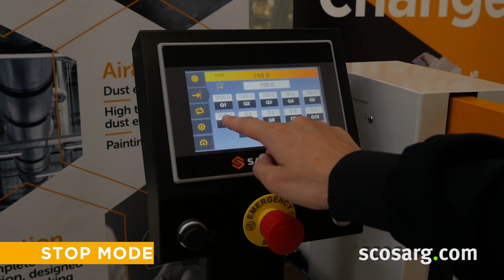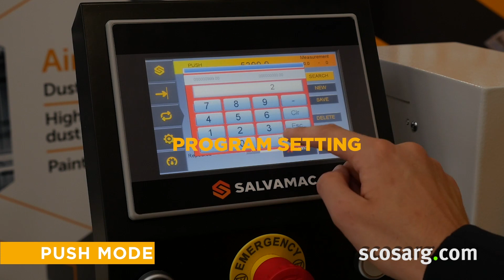Salvamac Crosscut Saw | Simple & Safe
Salvamac Crosscut Combo complete with pusher and automation